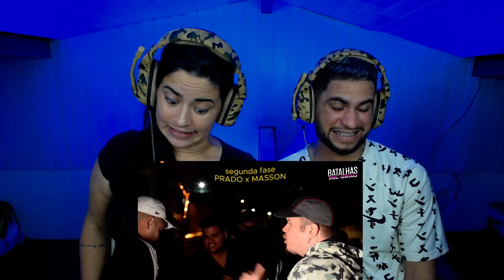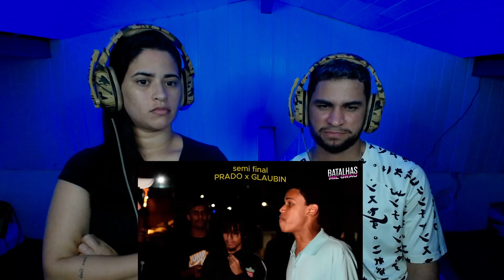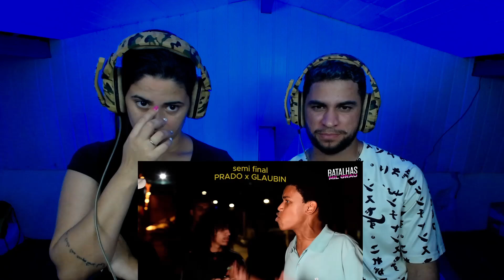REACT O DIA que o PRADO AMASSOU na SELETIVA REGIONAL!